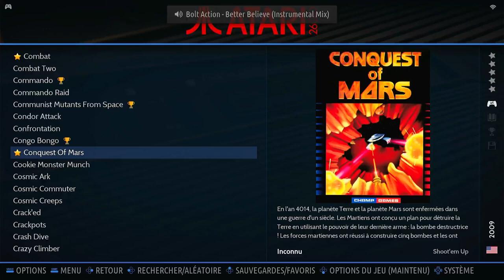Conquest of Mars Pilot Atari 2600 Emulated B/X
Conquest of Mars
Pilot
Atari 2600 | Emulated B/X